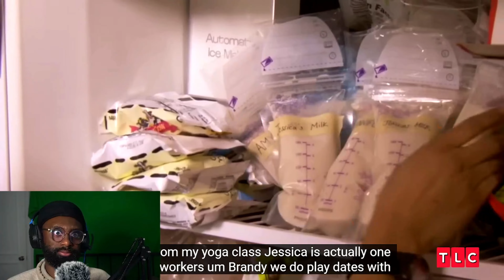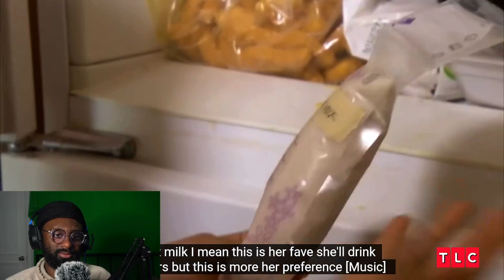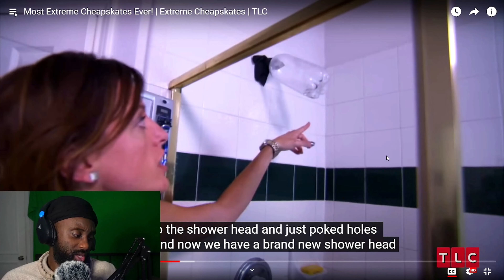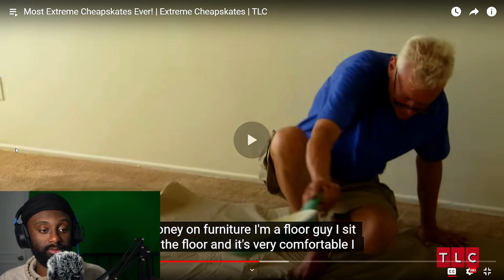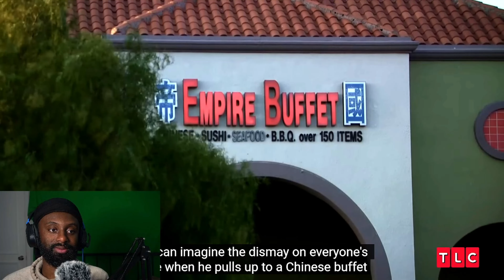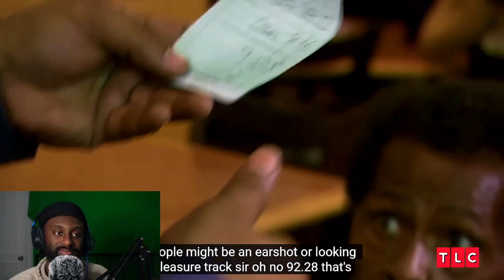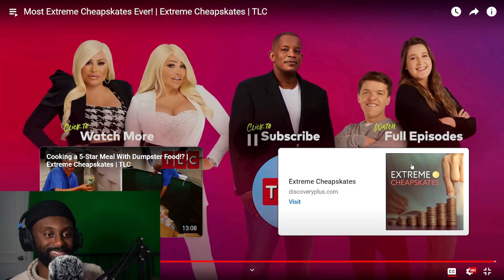Extreme Cheapskates: He Takes Showers in his Clothes to Save Money! | EddyEd TV